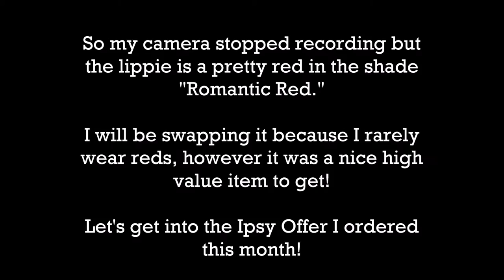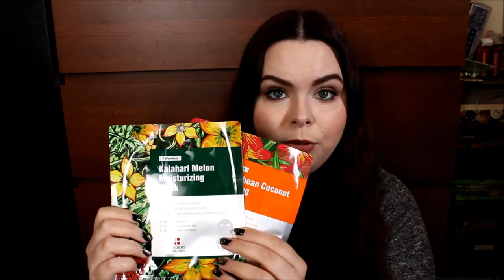Chit Chat & Ipsy Unbagging / MASKerade Ipsy Offer | October 2016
Sorry for all the lighting changes, natural sunlight is way too unpredictable lol! I have missed you guy SO MUCH, I'm sorry I haven't uploaded in a while, thank you for 600 subbies since my last video!

Don't forget to send me your wedding related questions for me to answer!